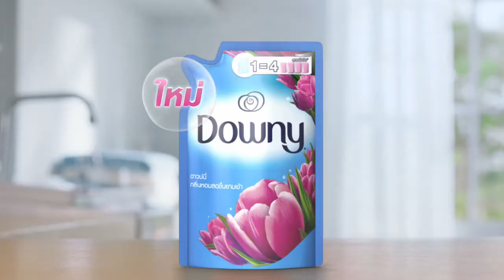▶️15 -12 -63 ศธ .จิตอาสาบำเพ็ญประโยชน์ร่วมทำความดี เนื่องในวันที่ 5 ธันวาคม และเป็นวันพ่อแห่งชาติ